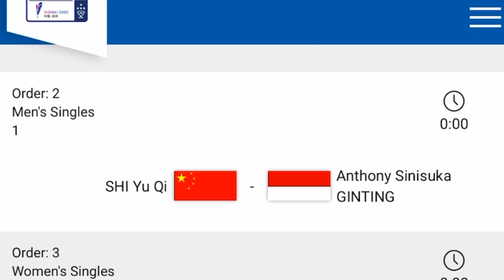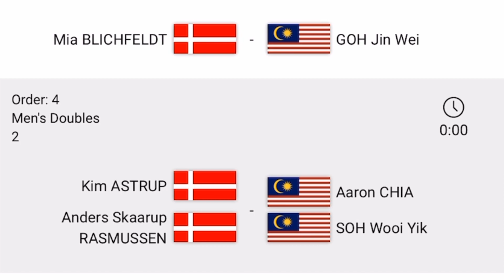Barisan pemain untuk perlawanan | Sudirman Cup Finals 2023 | Malaysia and Indonesia Line ups